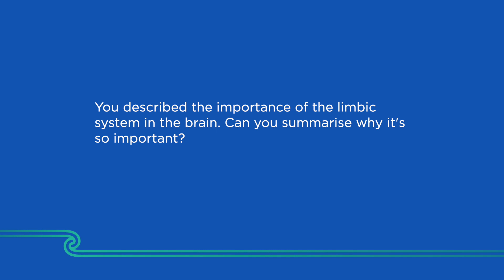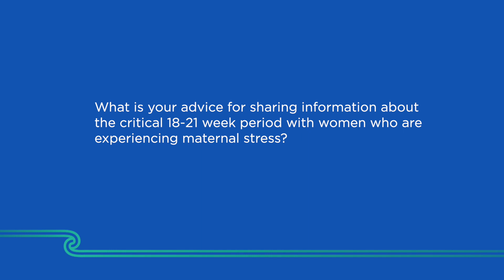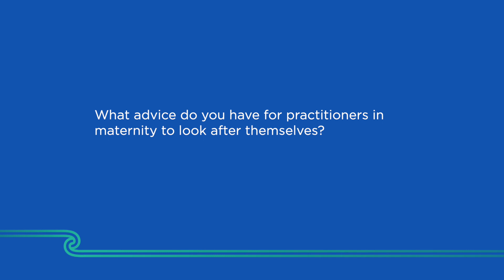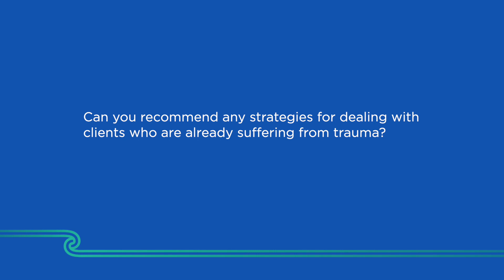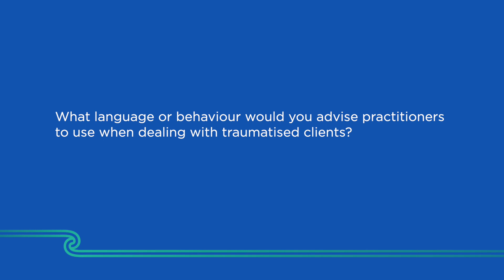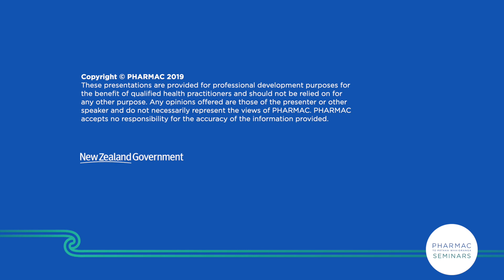PHARMAC seminar: Maternal mental health and pregnancy complications, impact of trauma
Video from the one-day PHARMAC seminar on Maternal mental health and pregnancy complications, Wellington, New Zealand on 20 May 2019.

1. The impact of trauma on the brain and functioning - Dr Sara Weeks
2. Reducing medical interventions in childbirth - Dr Michelle Wise